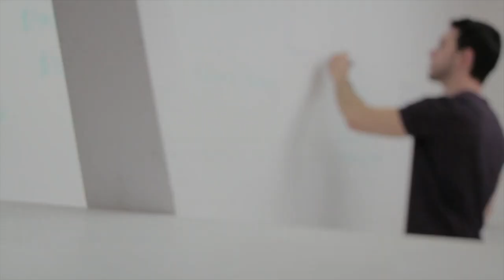OFF DE CANNES - RED CARPET CLIP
Nous vous invitons à vivre le festival de Cannes en direct live avec une émission spéciale "  Les OFF de Cannes Groupe Officiel  " avec Grand Concours International du Web
ce VENDREDI  4 DECEMBRE 2020 dès 20h sur Blackfeeling Radio.
Nous allons fouler ensemble le tapis rouge et découvrir de nombreux artistes  en direct live à la radio et en simultané visio en Facebook Live sur cette page @blackfeelingRadio. Générique créé par Larabi Driche.
Préparez vos tenues de gala. Sortez vos noeuds pap et vos talons hauts. Le champagne va couler à flot. Soyez au rendez-vous pour passer avec nous une soirée exceptionnelle.
Seront présents ou représentés en visio :
Danièle Gilbert, présentatrice TV et comédienne
Richard Guedj, acteur et directeur d’acteurs Plus Belle La Vie
Antoine Lucchetti, compositeur et ingénieur du son
Raghunath Manet, musicien, danseur et réalisateur indien
Bruno Chatelin, distributeur, film festivals . com
Patrick Lachaud, présentateur TV
Olympia Gellini, producteur Family Film Awards (Los Angeles)
Karen Agopian & André Lenzi, danseurs Lames d’Orient
Sara Hassany, Miss Europe SaraStar (Hollande)
Rachanaa Jain, Wow Pageants et chanteuse (London-UK)
Asta Jakubson, Best Mentor & Fashion Designer 2020 (Ireland)
Enoka Fonseka, styliste de mode
Pascal Lastrajoli, réalisateur
Jean-Marie Monteiro, musicien et comédien
Larbi Driche, compositeur
Black Beauty Magazine représenté par Anne Gomis
Michel Gorzkowski, producteur
Camille Vidacek, modèle et comédienne
Emma Zimmerman, chanteuse et comédienne
Babette Meissirel, artiste de Music-Hall
Joyeux de Cocotier, chanteur, musicien et artiste peintre
Avec les animations de Bébert le Frelon,
Béatrice Touitou et Linda Cohen, actrices et membres actives des OFF de Cannes
L’hypnotiseur Magnétique Olivier Gomis
Et bien sûr Alain Zirah et Anne Gomis